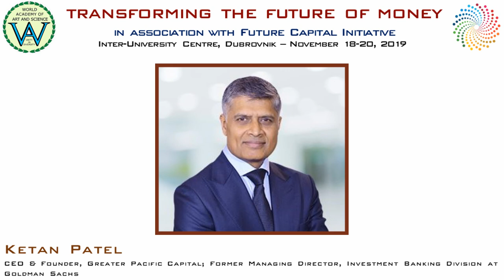Ketan Patel | The Nature of Money | Transforming the Future of Money, IUC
Title of Presentation: The Nature of Money
Event: Transforming the Future of Money, on November 18-20, 2019
Speaker: Ketan Patel
Designation: CEO & Founder, Greater Pacific Capital; Former Managing Director, Investment Banking Division at Goldman Sachs (Online)